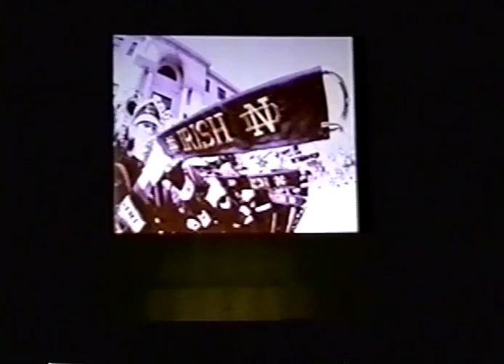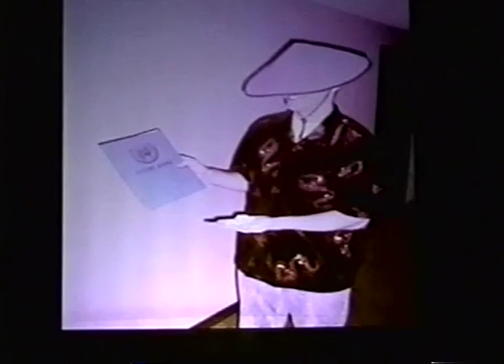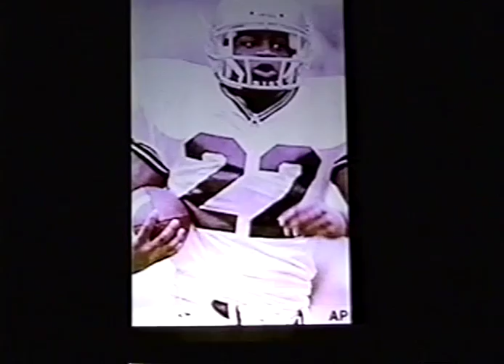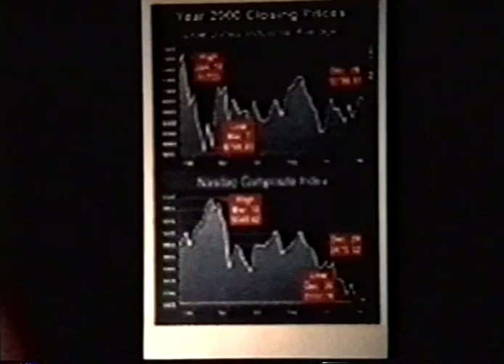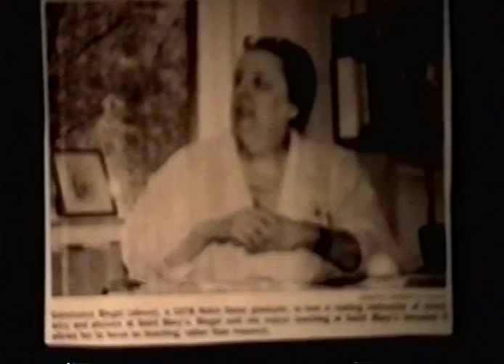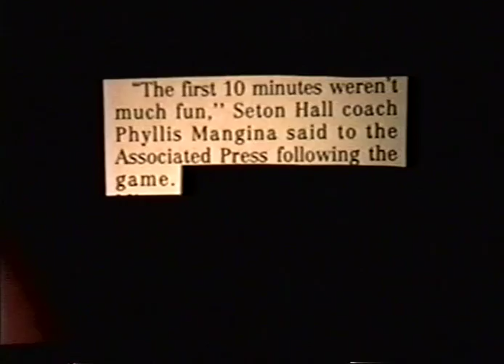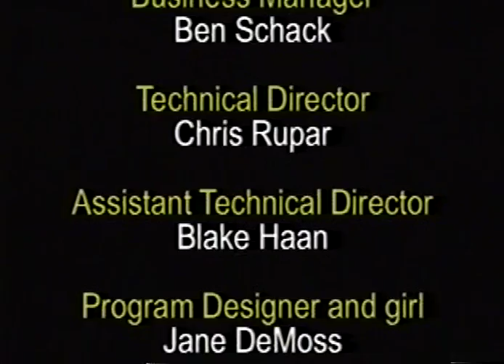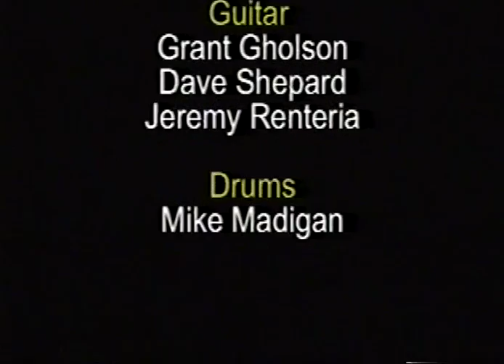Keenan Revue 2001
2001 Keenan Revue

Ripped from an old VHS tape I found.